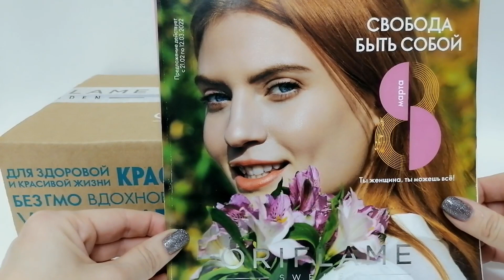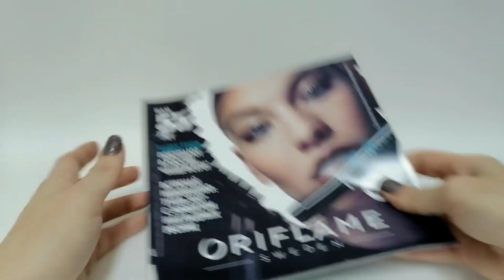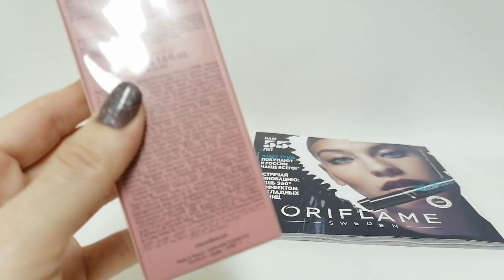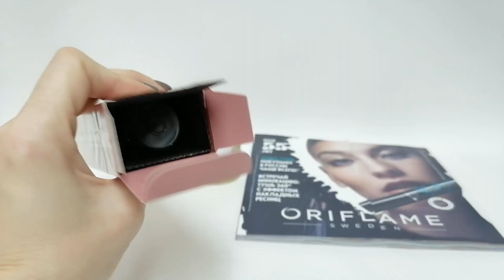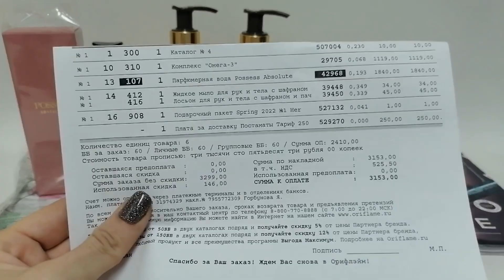Заказ Орифлейм по 3 каталогу! ШИКАРНАЯ НОВИНКА АРОМАТА Oriflame Possess Absolute!!!!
Приглашаю к просмотру моего заказа компании Орифлейм по 3 каталогу! Первые впечатление о новинке Oriflame Possess Absolute!